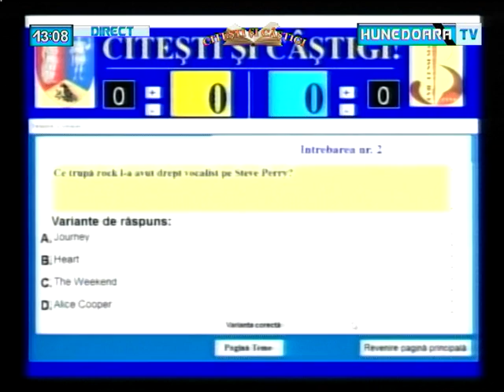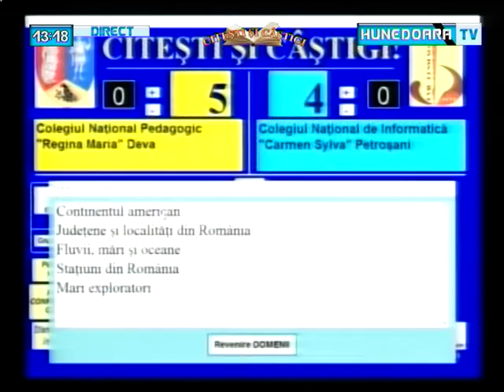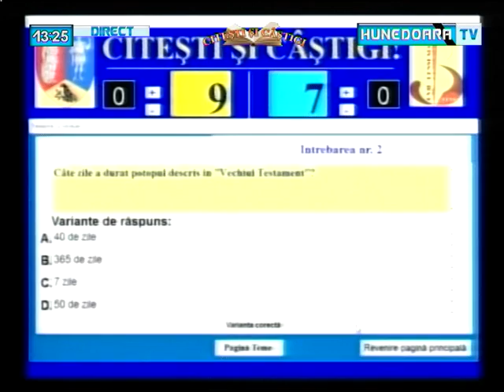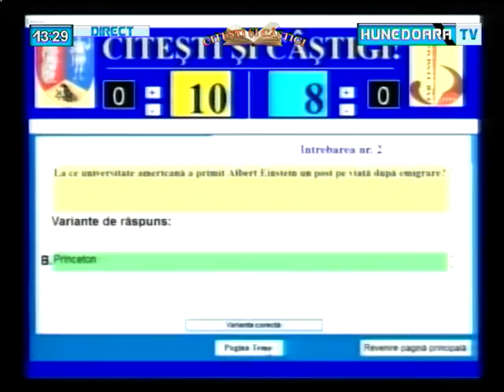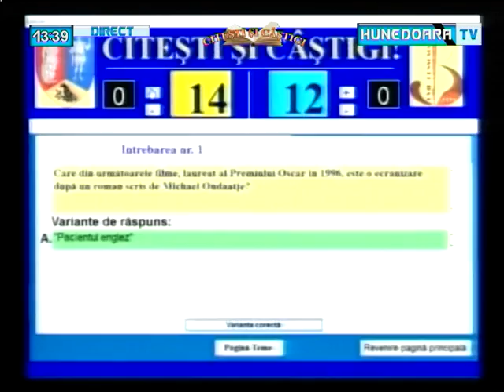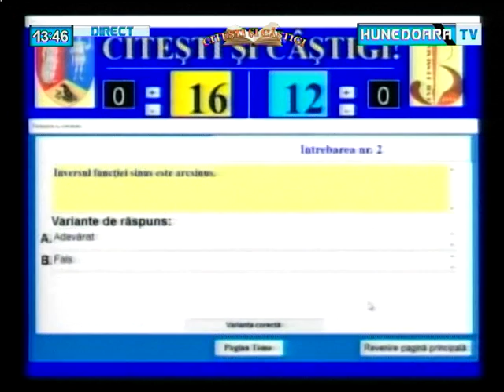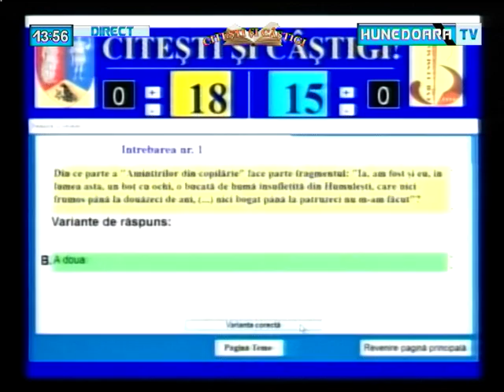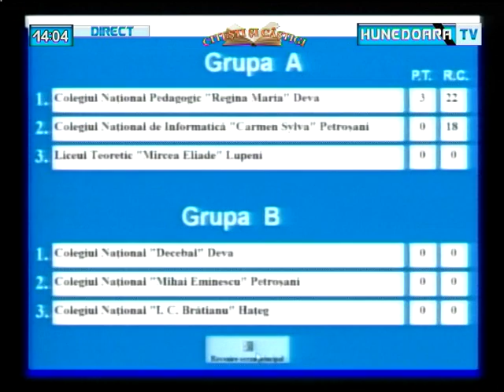CITESTI SI CASTIGI CN Pedagogic Regina Maria Deva si CN de Informca Carmen Sylva Petrosani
CITESTI SI CASTIGI - Colegiul National Pedagogic Regina Maria Deva si Colegiul National de Informatica Carmen Sylva Petrosani  - 6 aprilie 2016